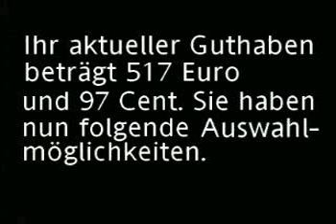Guthaben Verarsche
Ihr aktuelles Guthaben beträgt 517,97€. Sie haben jetzt folgende Auswahlmöglichkeiten.